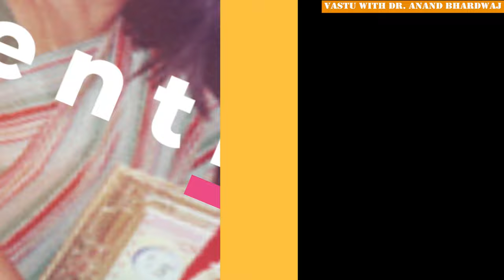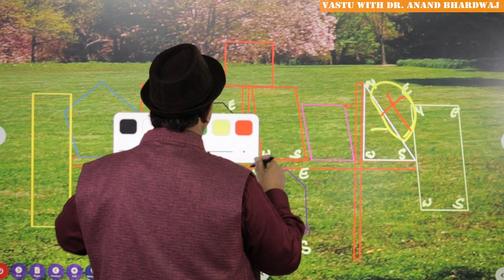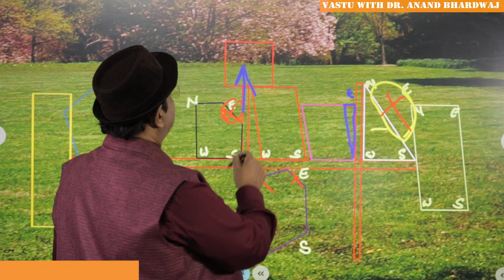एक महामंत्र - भूमि खरीदने का- Plot Vastu Shastra, Land Vastu Shastra, Best Plots As Per Vastu, Vastu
पैसा, तरक्की, खुशहाली देने वाले भूखंड is a subject relatyed to topics like select your plot  as per Vastu or best plots shapes as per Vastu because best plots as per Vastu should be positive. Plot Vastu shastra is a vast subject so land Vastu shastra and select your plot are common topics to discuss. Vastu tips for east facing plot and west facing plots are Vastu tips for east facing house also because a positive house is on positive plot. Vastu tips for east facing plot  have been shared but the shape of plots alsao matter. There should be no sher Mukhi or sher mukha plot. सबसे ज़्यादा लकी और UNLUCKY प्लाट कौन से-छांट लो किस्मत वाले प्लाट so that your भूखंड हो भाग्यशाली वास्तु अनुसार. Dr. Anand Bhardwaj Vastu consultant is going to tell you about plot land as per Vastu and vacant plot and vacant land as per Vastu shastra because he says that select your plot as per Vastu because best plot shapes as per Vastu or very auspicious and very lucky. Best plots as per Vastu are defined in this youtube video with the special features of plot Vastu Shastra and land Vastu Shastra. Select your plot is dependent on Vastu tips for East facing plot, Vastu tips for West facing plot, Vastu tips for south facing plot and Vastu for north facing plot. Dr. Anand Bhardwaj Vastu expert in Vastu corrections without demolition and expert in Vastu for home. He defined the plot and Chandra Bedhi plot because Surya BEdhi plots are east-west and Chandra Bedhi plots are north south. Therefore selection of land according to Vastu Shastra or selection of plot according to Vastu is very e essential and if you are going to follow Vastu tips for selection of land or residential plot Bhukhand or Bhookhand etc. then auspicious land as per Vastu can be purchased by anyone very easily because he knows the basic fundamental and Vastu tips about before purchasing a product or before purchasing a land for construction of a house, or construction of industry, factory, office or corporate offices. How to select a land as per Vastu is not difficult because one has to see that Chandra Bedhi plots are good in Hot Zone and Surya Bedhi plots are good in cold zone. If your plot is wide in the front then it is shermukhi than it is not auspicious for residence but for business this is very auspicious and very positive says Dr.  Anand Bhardwaj Vastu expert in this youtube video in Hindi. Dr. Anand Bhardwaj also says that if you are going to select your plot as per Vastu then you have to take care that there should be no ugly looking or negative object like bones in the plot or any reptile, ants or snakes etc. in the plot and it should be neat and clean. There should be no shrubs of thorny plants and there should be no cremation ground or burial place in the close vicinity of the plot which you are going to purchase. There should be no public place like police station, School, public places, cinema hall, market, Mall all and other big places where the crowd of people is always there and it is going to make the disturbance to the inmates who are going to reside in the house.